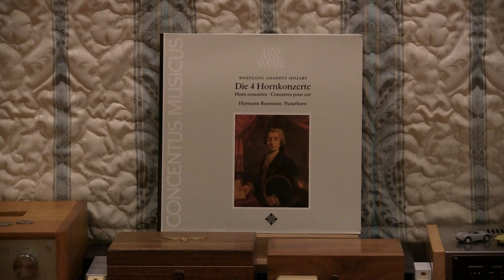Canon iVIS HF G20 試し撮り 3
外部マイク audio-technica AT822を使って撮ってみました。
画面が動いても音声は動きません。ソースはLPです。
カートリッジはortofon SPU-AE
再生スピーカーはオートグラフ・レプリカです。